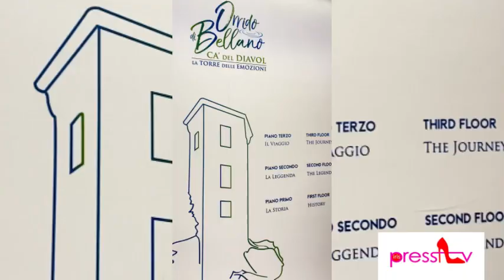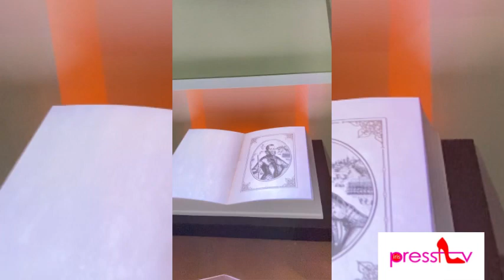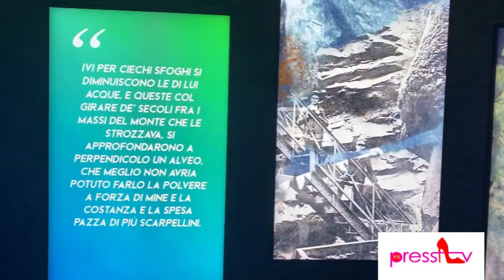Orrido Bellano | Viaggi con Stile by Irina Tirdea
our best logo is the smile 😊 ❤️

@donnafurmilano Fashion Fur
Fashion Style @irispresstv
Viaggi con Stile 👠 IRIS TV by @irinatirdea